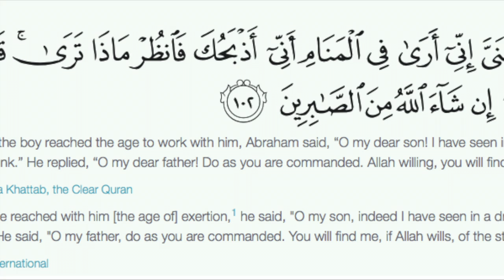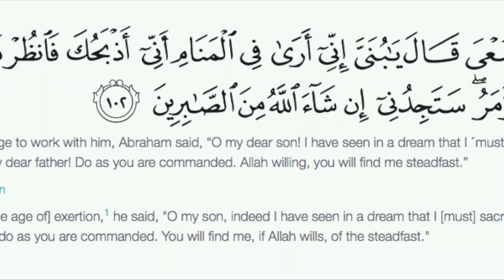The Story of Prophet Ismail AS!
Hey guys, it's me Aydin the Art Boy here and today we will talk about prophet Ismail AS! So without further ado lets begin!